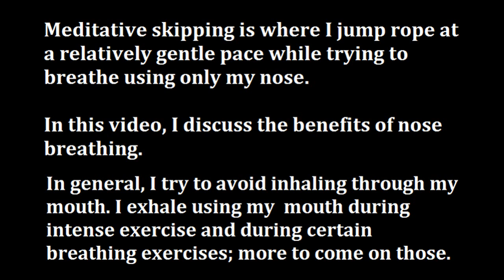Jump Rope Meditation: The Many Benefits of Nose Breathing and Meditative Skipping